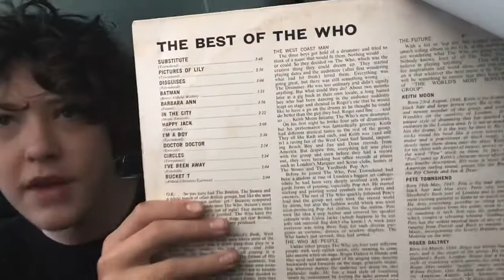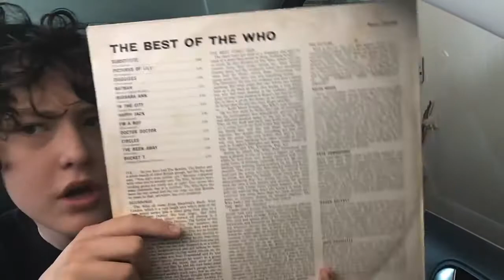Talking About Best Of The Who 1960s Australia and New Zealand exclusive compilation album on vinyl